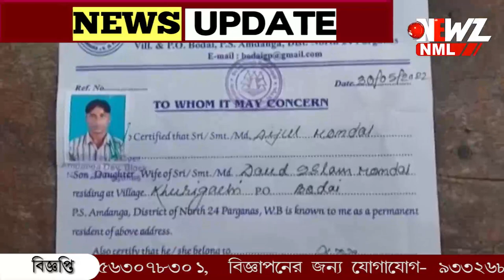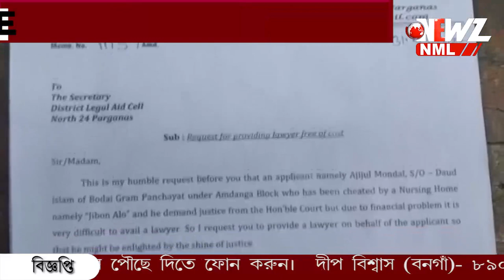অস্ত্রপ্রচার না করেই স্বাস্থ্য সাথী কার্ড ব্যবহার করে টাকা তুলে নেওয়ার অভিযোগ।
স্বাস্থ্য সাথী কার্ড ব্যবহার করে টাকা আত্মসাৎ করার অভিযোগ নার্সিংহোম মালিকের বিরুদ্ধে। অস্ত্রপ্রচার না করেই টাকা তুলে নেওয়ার অভিযোগ।